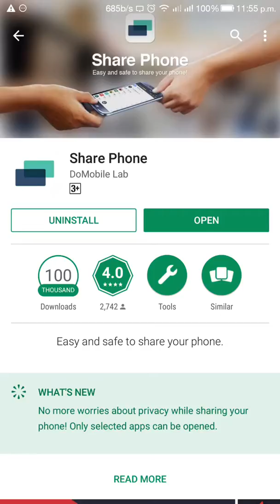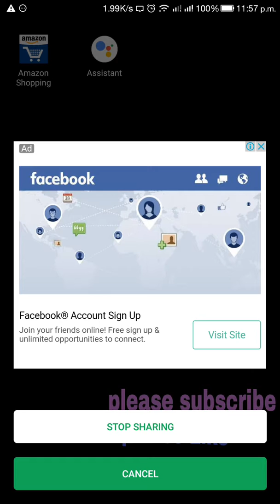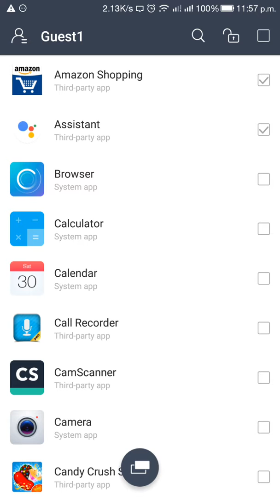Share phone very useful app